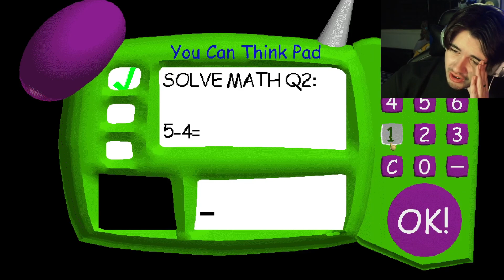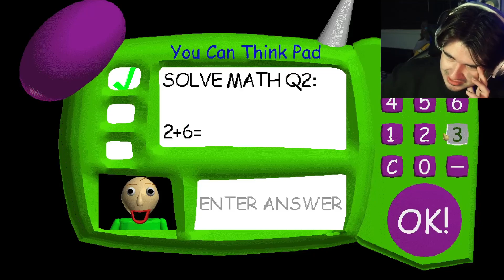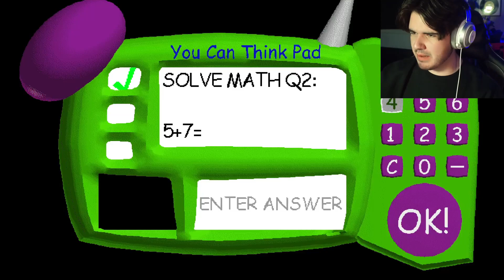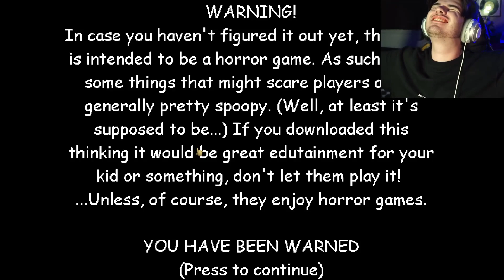I FINALLY BEAT BALDI’S BASICS!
BALDIS BASICS!

Amazon Wishlist (If you really wish to help the channel quality improve)